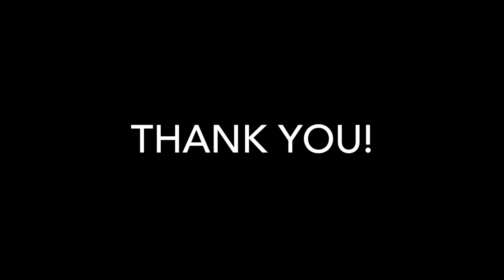2002 Saab 9-3 Antenna Mask Replacement - DIY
I finally found a working antenna mask with an antenna installed for CHEAP! A new unit and an antenna would cost around $150. After months of searching, I finally found a deal! Check this DIY on how to install.

Make someone smile with a nice gift! :) Use Check-Out Code RRDiamonds - A gift from me.